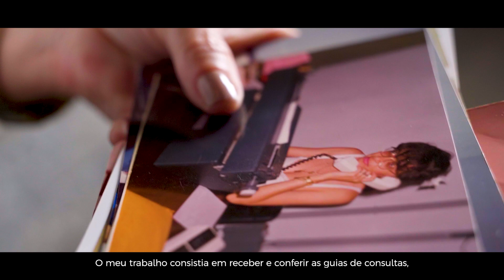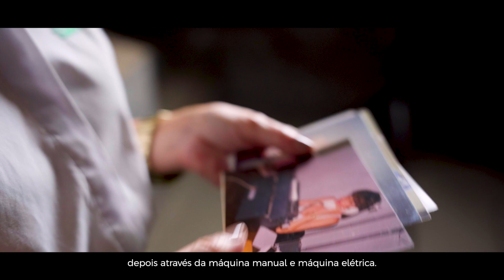Histórias de vidas | Maria da Guia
Hoje, damos início a uma série de histórias que marcaram nossa história ao longo de meio século de vida.

Quem escreve os primeiros parágrafos da nossa minissérie especial é a colaboradora Unimed CG Maria da Guia, que está ao nosso lado há mais de 40 anos.

Acesse unimedcg50anos.com.br/ e confira uma história inspiradora.